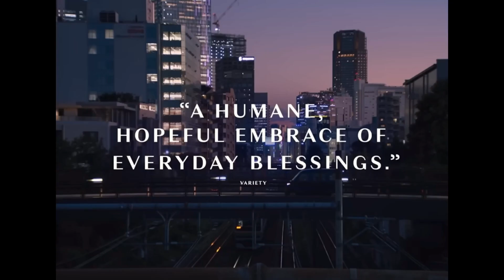Reel Values: Perfect Days. (SPOILERS)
On this week’s episode, I discuss Wim Wenders’ Perfect Days.

I also compose written essays or segments about contemporary films and classics on Letterboxd.

Letterboxd: blakepatterson.